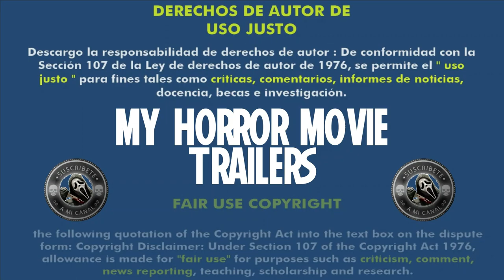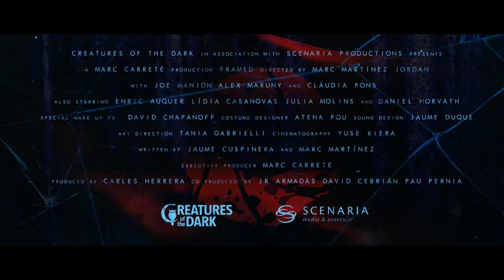Framed (2017) (Trailer HD) - Marc Martínez Jordán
Título original:    Framed

Año:    2017

País:    España

Dirección:    Marc Martínez Jordán

Guion:    Jaume Cuspinera, Marc Martínez Jordán. Idea: Marc Martínez Jordán

Reparto:    Alex Maruny, Daniel Horvath, Joe Manjón, Júlia Molins, Ann Perelló, Merce Montala, Clàudia Pons, Pep Sais, Carlus Fàbrega

Fotografía:    Yuse Riera

Compañías:    Creatures of the Dark. Productor: Marc Carreté

Sinopsis:    Alex se reúne con sus amigos antes de marcharse a trabajar al extranjero. Durante la velada, serán atacados por extraños individuos cuyo único objetivo será imponer retorcidos juegos mortales a los invitados mientras lo retransmiten en streaming, haciendo así de la tortura y la muerte un espectáculo viral.